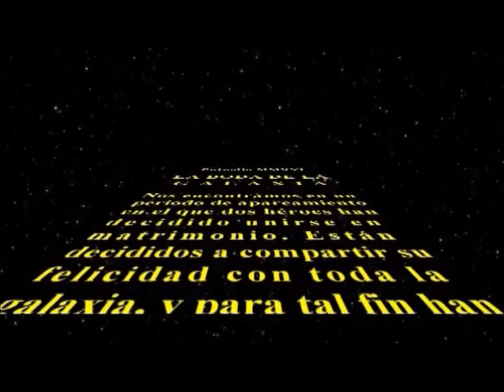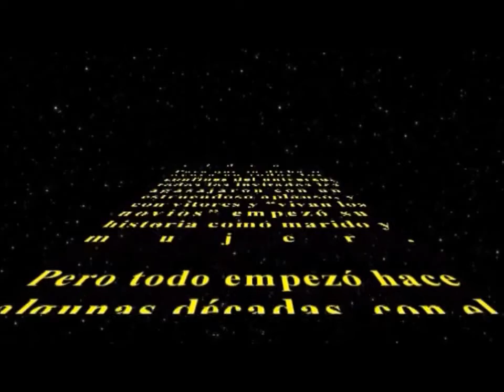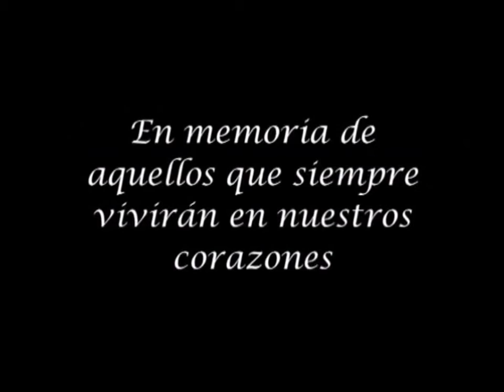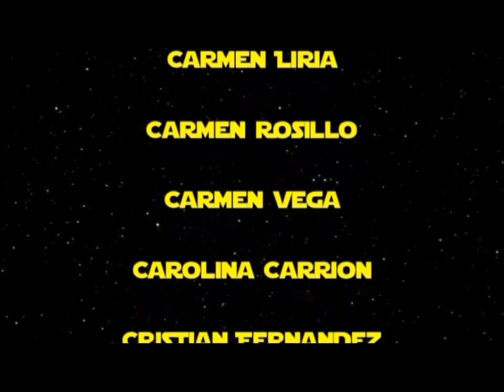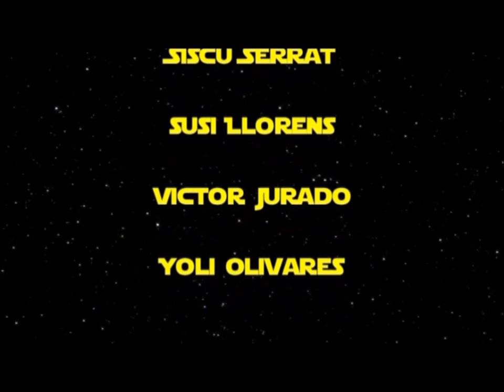BODA RUTH - DAVID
SANT VICENT DE MONTAL
20 de Agosto de 2016